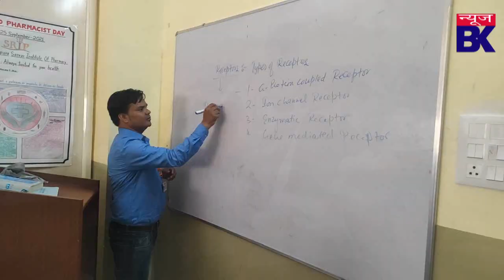युवक के साथ घिनौनी वारदात,कलयुगी आरोपी पुत्र गिरफ्तार,नगर पालिका पर आरोप, खबर फटाफट